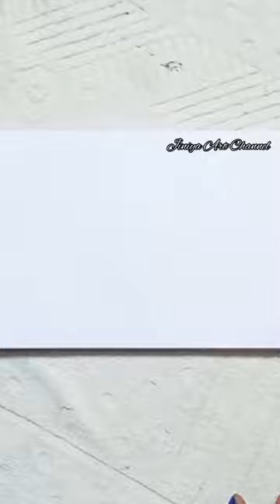How to Draw a Fish - Step-by-Step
Jiniya Art Channel 👇
fish drawing
how to draw
easy drawing
drawing
fish
fish drawing tutorial
drawing for kids
shorts
art
step by step
cute drawings
how to draw fish step by step
painting
youtube shorts
drawing tutorial
drawing easy
coloring
cute fish drawing
drawing drawing
simple drawing
art for kids
cute fish drawing easy
how to draw fish for beginners
fish drawing colour
pencil drawing
drawings
drawing videos
fish scenery drawing
howtodrawstepbystep
viral shorts
how to draw fish tank
how to draw fish easy step by step
kevindrawings
fishdrawingrealistic
fishdrawingstepbystep
fishdrawingvideos
fishdrawingcolour
fishdrawingandcolouring
simplefishdrawing
stepbystepdrawing
howtodrawafisheasy
howtodrawafishstepbystep
howtodrawafish
easyfishdrawing
fishdrawingsimple
fishdrawingeasy
fishdrawing
coloringpages
drawingvideos
drawingtutorials
drawingtutorial
pencildrawing
simpledrawing
easydrawing
drawingeasy
drawingsimple
drawingstepbystep
howtodraw
drawingcoloring
fish drawing and colouring
youtubeshorts
drawing fish
easy drawings
cute fish
how to draw a fish easy
cartooning
sketch
draw
fish tank drawing
how to draw aquarium step by step
how to draw cute fish step by step
animals drawing
how to draw cartoon fish step by step
fish drawing easy step by step
basic drawing
beautiful fish drawing
ସହଜ ମାଛ ଚିତ୍ର
fish pencil drawing
fish easy draw
fish drawin
painting for kids
kids arts
kids drawing videos
kids art space
how to fish easy
 drawing
machha chitra
how to draw a fish step by step easy
fish drawing for kids step by step
seefood
whale drawing simple
whale drawing easy
whale drawing
whall
whale
how to draw a whale
kids drawing practices
easy fish tank drawing
easy aquarium drawing
draw so easy
drawings for begginers
aquarium drawing
painting for kids step by step
learning skill
kids videos
kids video
kids learning
kids fun
kids education
kids cartoon
fun learning
drawing kese banate hai
drawing class
colouring
draw so cute
cartoon drawing
machhali art
animation
activity video with fun
activity for kids
magicmoves
drawing cartoon fish along tutorial
how to draw a fish easy step by step insturions
drawing cartoon fish
cartoon fish
drawing tutorial fish
kids art
drawing ideas
kids art studio
kids drawing
cute fish drawing step by step
kawaii
how to draw a fish for kids
whatsupstatus
views
famous
popular
uttrakhand
dehradun
rishikesh
roorkee
kidsvideos
kids
2023
explore
latest
people
life
support
followers
instareels
indian
videos
trendingshorts
viralshorts
shortsfeed
short
reels
india
ytshorts
trending
viral
new
craft
how to draw fish step by ste
haw to draw
aprender a colorear
glitter alphabet
learn coloring
learn
step by step easy
education
technique
tutorial
super cute
learning
shorts viral kab tak hoti hai
fish drawing easy step-by-step shorts
fish drawing step-by-step shorts
fish drawing easy shorts
fish drawing shorts
fish drawing easy || golden fish
let's draw
3d drawing
drawing with soni artz
how to
soni artz channel
artzz
artz
soni artz
soni
short video
aquatic animal
cute drawing
sketch drawing
turtle
pencil sketch drawing
girl drawing
draw fish
drawing a cute fish
how to drawing
beautiful drawing
artz riteeshh drawing
artz riteeshh
fish drawing easy with colour
fish drawing easy trick
fish drawing easy method
how to make fish drawing easy
aquarium fish drawing easy
whale fish drawing easy
shark fish drawing easy
directed drawing
fish drawing easy || fish drawing easy step-by-step
fish drawing easy steps
free fair status
football match
viral videos
how to draw fish in water
art lover
how to draw fish easily
pencil fish drawing
drawing shorts
how to draw a easy step by step fish drawing
rainbow fish drawing easy
rainbow colour fish drawing
drawing of fish for kids
kids rhymes
kids songs
drawing tutorials
how to draw a fish tank
how to draw a
drawing lessons
how to draw nemo
drawing fish for kids
things to draw
how to draw and paint yellow tang fish
draw cute things
draw a fish
drawing a fish
fish draw